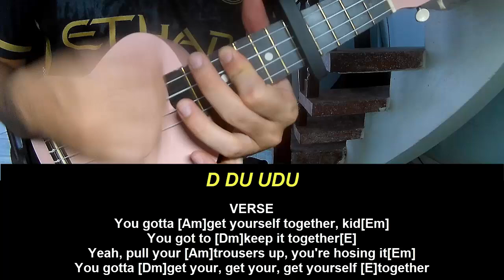Play Ukulele Along Imagine Dragons Kid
Today, I will share with you Play Ukulele Along Imagine Dragons Kid